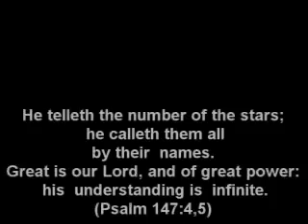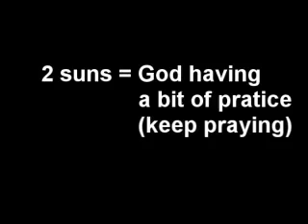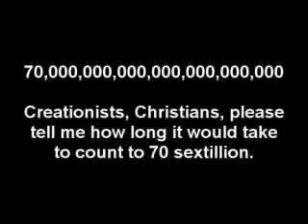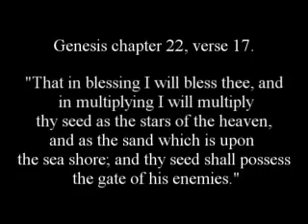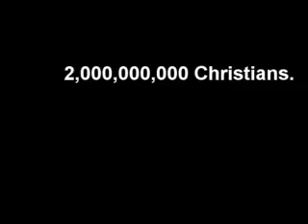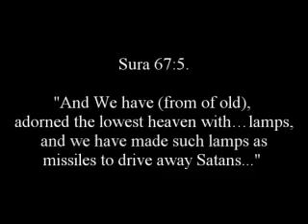Atheism: The Stars Are On Our Side (philhellenes mirror)